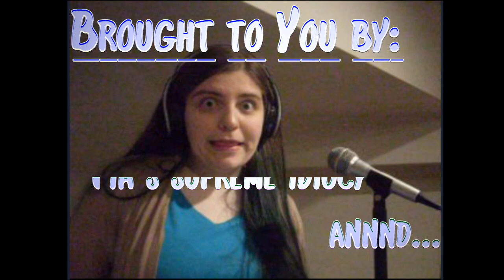Girlfriend || Icona Pop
Original a cappella arrangement of Girlfriend by Icona Pop. First time recording myself doing my own arrangement, and first time experimenting with a cappella here!

This is also some old footage I found digging through my hard drive. I recorded the four parts and their videos and audio in...January of 2018, I believe. However, I wasn't able to post this back then, because I had no clue how to format the video and get all four videos on-screen and synced together. That part I only just figured out the other day...hence my posting it almost a year late, once again...I really need to stop making this a habit. xD

Me: Agh stress anxiety life icky ick I want to die pLEASE LET ME DIIIEEE
My Brain: Nope.
Me: WHY?! *falls onto knees and curses the sky* NOOOOO
My Brain: shoot better find something to distract them or they'll go become a recluse on some mountaintop somewhere *shoves old files and a "how to a cappella" pdf in my face* U-uh, here!! H-heh.
Me: :O *eyes grow big* oooooo *starts tinkering*
My Brain: *sighs in relief* Crisis averted.
Me: *not looking up but still ominous* ...for now.
My Brain: *sweatdrops*

NO MONEY IS BEING MADE OFF OF THIS. HOWEVER, I DID CREATE THIS ARRANGEMENT AND COVER.

I would love it if you and your group would like to perform my arrangement. I would also love it if you could send me a video of the final performance.

Public Release Date: 16 November 2018